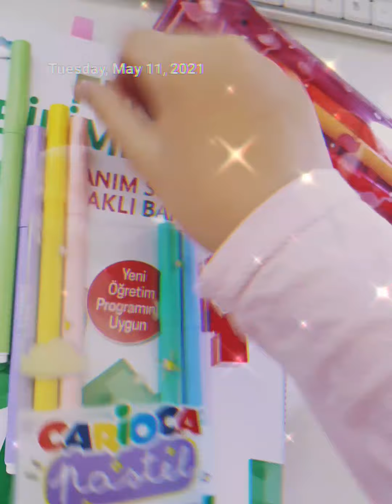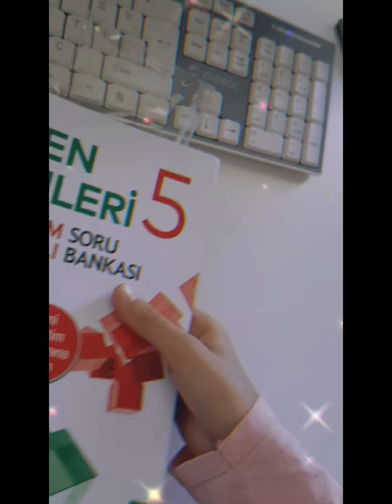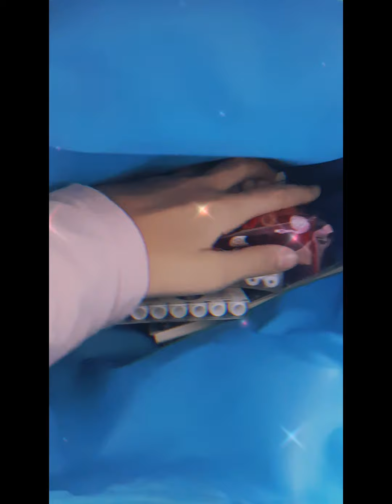" Honey's morning routine "